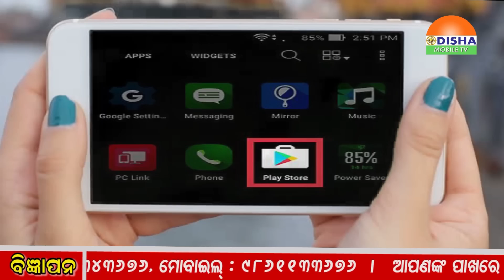20-03-2019 -NOON ZILLA KHABAR-ଓଡିଶାର ପ୍ରତି କୋଣ ଅନୁକୋଣକୁ ଯୋଡିବାର ପ୍ରୟାସ